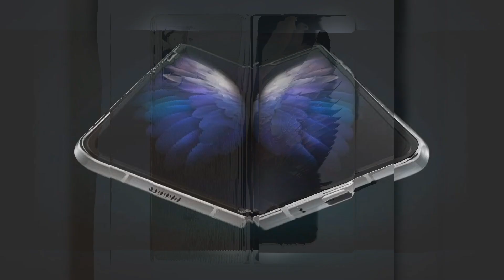Samsung Galaxy W21 5G Foldable Phone with Snapdragon 865+, 12GB RAM Announced🔥🔥🔥🔥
FRIENDS I NEED YOUR LOVE AND SUPPORT. KEEP SUPPORTING GUYS. ❤❤😊😊THANKS TO ALL❤❤😊😊

Samsung Galaxy w21 folding smartphone,
Samsung Galaxy w21 smartphone features,
Samsung Galaxy W21 5G Foldable Phone with Snapdragon 865+, 12GB RAM,